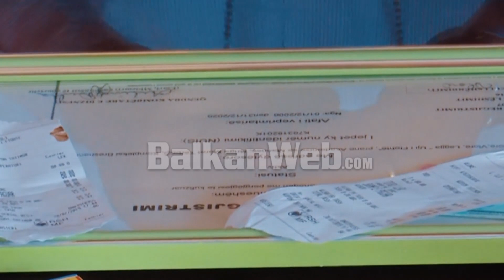Qeveria ndryshon procedurat tatimore.Hiqet masa e bllokimit të biznesit per moslëshim kuponi nëse...